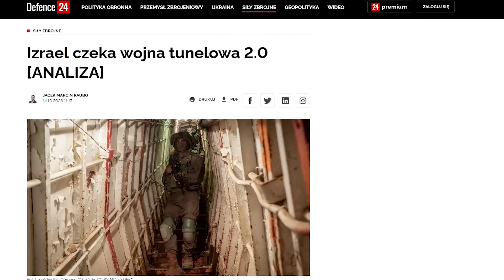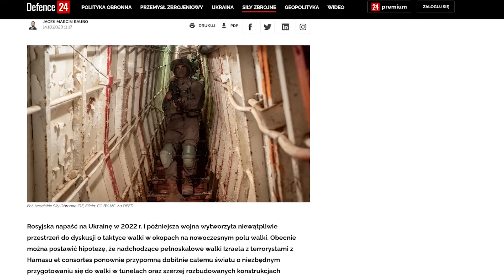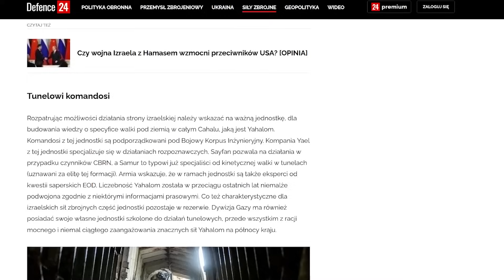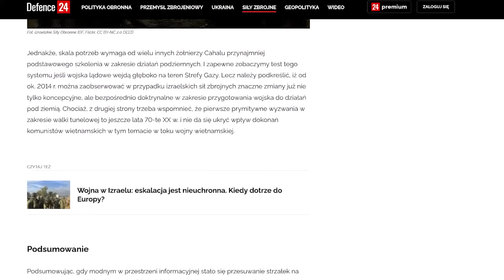Metro Gaza | Czy Izrael czeka wojna tunelowa?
Metro Gaza to nazwa podziemnych tuneli zbudowanych przez Hamas, które rozpościerają się kilometrami pod Strefą Gazy. Nadchodząca pełnoskalowa interwencja Izraela przypomni dobitnie całemu światu o niezbędnym przygotowaniu się do walki w tunelach oraz szerzej rozbudowanych konstrukcjach podziemnych. Jest to o tyle ważne, że działania pod ziemią są nad wyraz niebezpieczne, wymagają dobrego wyszkolenia i przede wszystkim wielu specyficznych rozwiązań sprzętowych oraz doktrynalnych.

Trzeba na wstępie zaznaczyć, że niezależnie od dalszych działań Izraelskich Sił Obronnych (Cahal) oraz rozwoju sytuacji na północnych granicach Izraela, czeka nas w tym regionie najprawdopodobniej największa wojna tunelowa w przeciągu ostatnich lat. Mowa oczywiście o potrzebie zejścia większej ilości izraelskich wojskowych pod ziemię i to w różnych misjach – niszczących zasoby terrorystów, polujących na kluczowe cele (HVT) i być może w zakresie misji odbijania zakładników. Czytaj więcej:

Materiał zawiera autoreklamę.  Szczegóły poniżej:

KARTA MUNDUROWA
Nasza aplikacja to podziękowanie dla wszystkich byłych i obecnych mundurowych: wojskowych, strażaków, policjantów, ratowników medycznych i każdego noszącego mundur. Do aplikacji trafiają unikalne na rynku zniżki i promocje, wkrótce pojawią się również darmowe bilety oraz oferty specjalne. W celu otrzymania zniżek należy wejść na stronę i założyć konto. Zniżki są dostępne natychmiast po weryfikacji konta co trwa nie dłużej niż 24 godziny. Dostęp do programu i aplikacji jest darmowy.